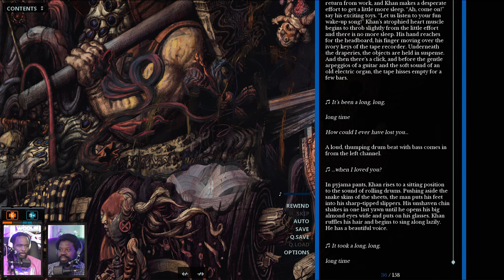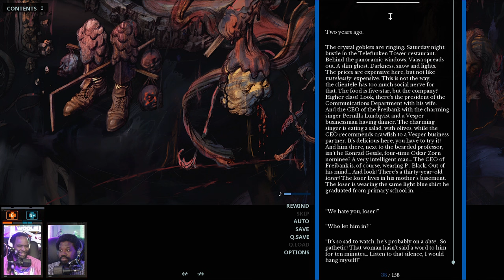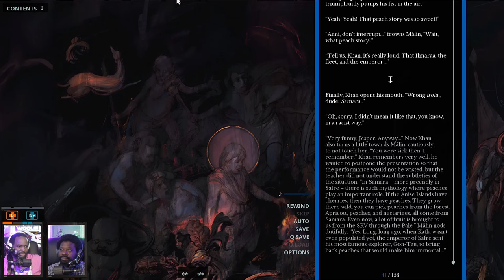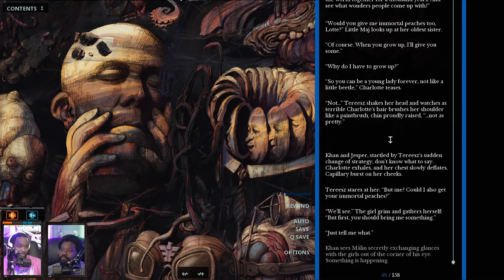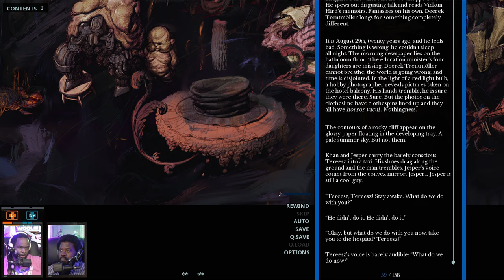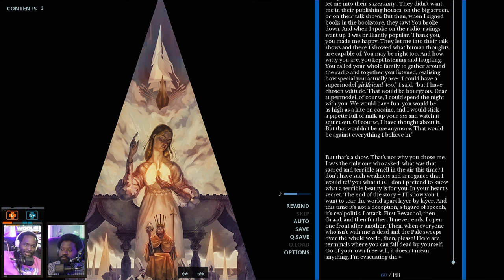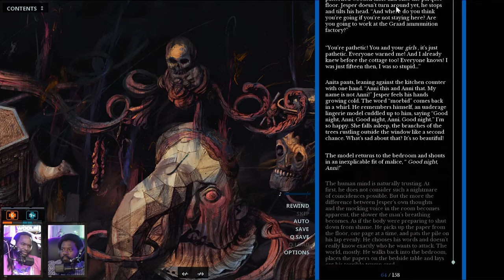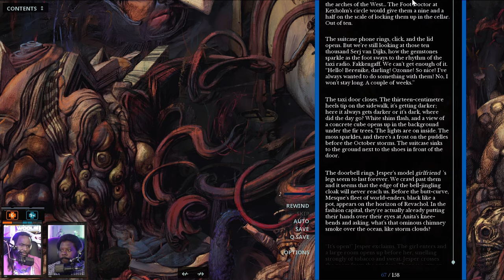Let's Read a Disco Elysium Story: Sacred and Terrible Air (Chapters 7-10)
0:00 INTRO AND RECAP
5:09 CH.7 THE WORLD IS GOING WRONG, TIME IS DISJOINTED
56:37 CH.8 LINOLEUM SALESMAN
1:44:21 INTERMISSION
1:47:25 CH.9 SACRED AND TERRIBLE SMELL
1:55:08 CH.10 GOOD NIGHT, ANNI
2:27:36 POST-SESSION DISCUSSION